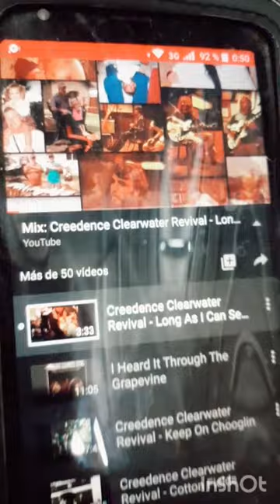trailer moto dax carrito viajero